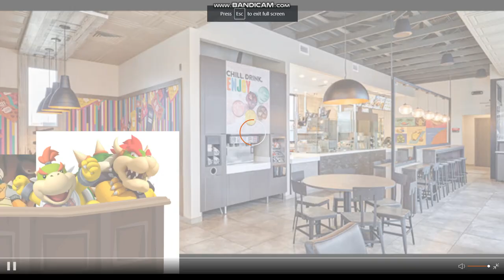anime bowser for hire #3 wendy's part 1